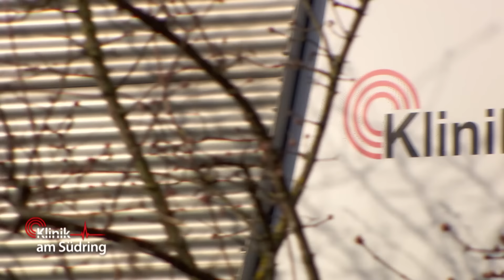Auszubildender Kinderkrankenpfleger (17) bringt sich selbst in Lebensgefahr! |Klinik am Südring|SAT1